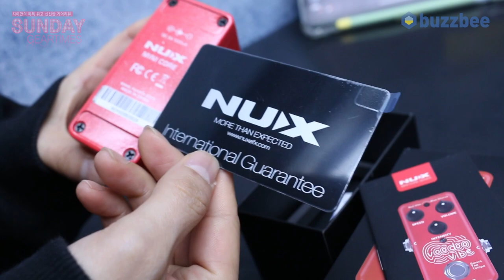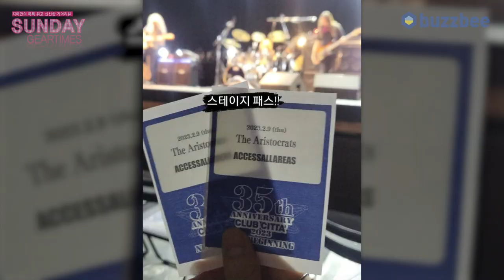[SundayGearTimes 522회] Nux 이펙터 Voodoo Vibe NCH-3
0:00 언박싱
3:50기어 소개
4:28  바이브(펜더)
6:37 코러스 (펜더)
11:40 바이브 (마샬)
14:25 한줄평
14:46  점수